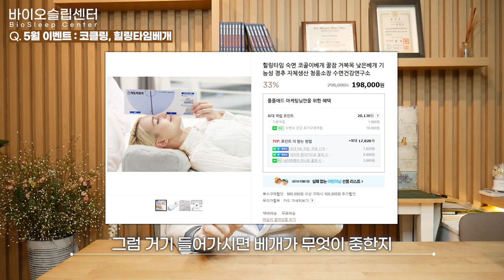최고의 선물추천, 평생 선물, 숙면을 선물하자 5월에만 하는 코클링 힐링타임 이벤트!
이번영상은 가정의달 5월을 맞이하여 한달간 진행되는 이벤트에 대한 안내영상입니다. 5월은 어린이날, 어버이날, 스승의날 등 선물을 주고 받는 일이 많은데요. 5월 한달 만큼은 행복했으면 하는 바람으로 저희 바이오슬립센터에서 이벤트를 실시합니다.

코클링 이벤트
5월 한달 동안만 2+1 할인행사
1달 동안 사용해도 효과 없으면 환불 보장
코클링 스마트스토어

힐링타임 이벤트
부모님 선물 2개 구매시 20% 할인
가족 선물 3개 구매시 1개 증정
단체 구매시 직접문의 가격협상
힐링타임 스마트스토어